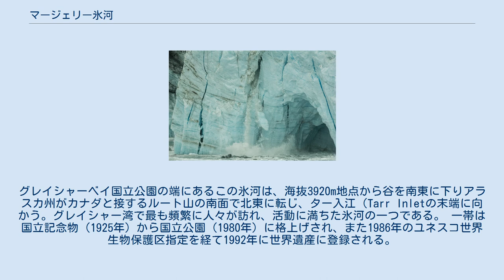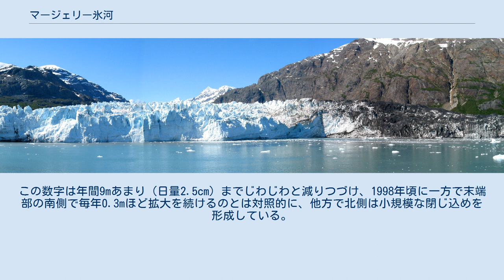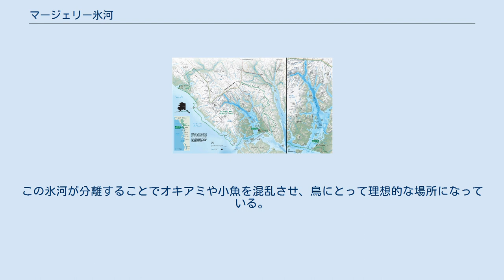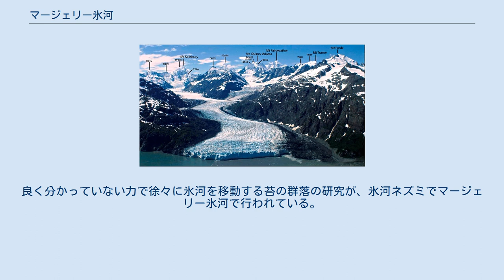マージェリー氷河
グレイシャーベイ国立公園の地図 マージェリー氷河（マージェリーひょうが、英語: Margerie Glacier）は、アメリカ合衆国アラスカ州沿岸低地帯にある全長34kmの氷河で、グレイシャー湾最奥のター入江に至る。
グレイシャーベイ国立公園の端にあるこの氷河は、海抜3920m地点から谷を南東に下りアラスカ州がカナダと接するルート山の南面で北東に転じ、ター入江（Tarr Inletの末端に向かう。グレイシャー湾で最も頻繁に人々が訪れ、活動に満ちた氷河の一つである。 一帯は国立記念物（1925年）から国立公園（1980年）に格上げされ、また1986年のユネスコ世界生物保護区指定を経て1992年に世界遺産に登録される。
この国立公園の海岸低地帯では過去数十年にわたり、一方でほとんどの氷河が後退していき、他方でジョンズ・ホプキンズ氷河が成長するなか、マージェリー氷河は成長も後退もせず安定している。
 マージェリー氷河を下流端のター入り江から上流へたどると、34km先のルート山南面に行き着く。
氷河の幅はおよそ1.6km、末端の厚みは海面下の30mを含めおよそ110mである。
 1750年には巨大な単一の氷河で埋め尽くされたグレーシャー湾だったが、この数世紀にわたり平均気温の上昇と降雪量の減少を受け、現在では全長105kmのフィヨルドに変わり、いくつもの小さな氷河をかかえている。
マージェリー氷河はこの湾の最北西端に位置し、グランドパシフィック氷河と直交する。
 国立公園内は道路が整備されておらず、グレイシャー湾周辺の氷河へアクセスするには空路か船舶で近付くほかない。
マージェリー氷河の末端は険しく切り立ち、クルーズ船や小さなツアーボートで氷塊分離に肉薄できる。
 この氷河は1913年にこの地域を訪れたフランスの地質学者で地理学者エマニュエル・デュ・マルゲリーの名前にちなんで命名された。
1794年にさかのぼると、ジョージ・バンクーバー大尉とその遠征隊が訪れたグレーシャー湾は完全に氷に覆われ、一行は幅32km、高さ1200mの氷壁に足止めされている。
ジョン・ミューアが1879年に初めて訪れた氷河は後退し、77km短くなっていた。
その後、氷壁は湾口から105kmまで後退し、かつてバンクーバーたちが見た巨大な氷の壁の姿はない。
現在では湾に沿った小規模な入り江にマージェリー氷河など海岸低地帯の氷河が8つ残る。
 グレイシャー湾の氷河は、約4000年前に始まった全体的な氷河の拡大期 — 小氷期 — の名残である。
北アメリカ大陸に訪れた更新世のウィスコンシン氷期とは比べようもないものの、小氷期は1750年頃に最大期を迎えるまで氷を増やし、全体に後退期に転じる。
氷の年間流量はマージェリー氷河で610m、日量に換算すると1.8mを記録したことがある。
この数字は年間9mあまり（日量2.5cm）までじわじわと減りつづけ、1998年頃に一方で末端部の南側で毎年0.3mほど拡大を続けるのとは対照的に、他方で北側は小規模な閉じ込めを形成している。
1990年代にグランドパシフィック氷河に接続したマージェリー氷河は、相手側の氷河が後退を始めると分離し、両者のあいだにモレーンが積み残された。
 分離する氷塊 （記録動画） 湾内の8個と公園の太平洋沿岸域の3個と共に公園に残る11個の一つマージェリー氷河は、海岸低地帯の氷河に分類される。
潮汐が全く一様でなければ、海岸低地帯の氷河は、終点が少なくとも海水が高い位置に来る氷河の一つである。
マージェリー氷河と6個の氷河は、完全に潮汐に隠れる終点がある。
マージェリー氷河は250フィート (76 m)が海上に100フィート (30 m)が海面下に隠れた全部で350フィート (110 m)の高さがある。
多くの氷河同様に結局氷河の終点から排出される氷と融解した小川と共に土や石、大きい岩の合わさったものでできた曖昧な領域として現れるモレーンがある。
氷河の氷は、光の赤や橙、黄色、緑の波長が吸収された結果青く、結果として氷河の頂点の融解水の水溜まりは、明るい青色となる。
マージェリー氷河はマージェリー氷河の北東面に隣接するグランドパシフィック氷河よりゴミが少ないためにきれいな氷河である。
ジョンズ・ホプキンズ氷河と共に氷を分離する点で最も活動的な氷河の一つでもある。
氷河が分離することで氷が砕け溜まっていた空気が飛び出し氷が海中に崩落する際の騒々しいうなりで銃撃のような音を出している。
氷河の下を流れる融解...